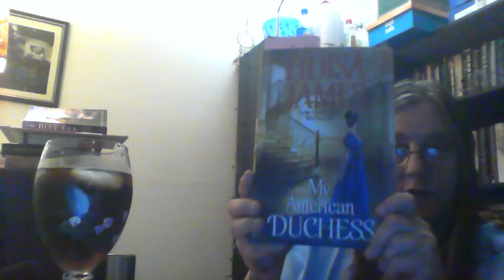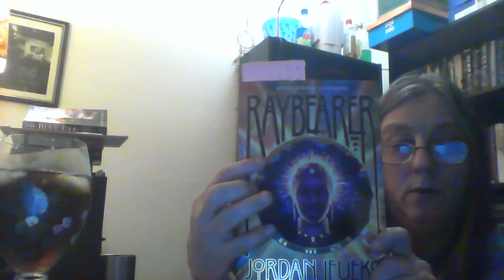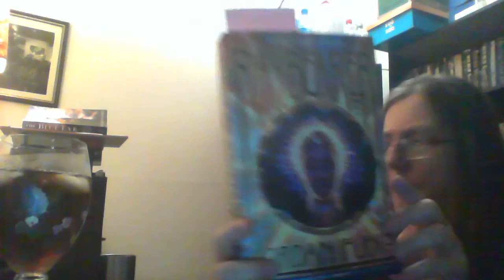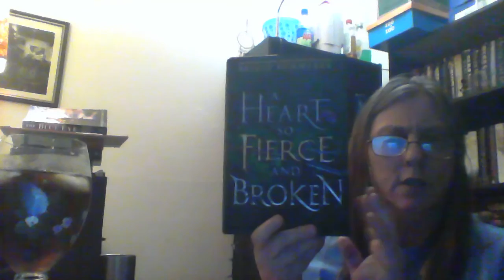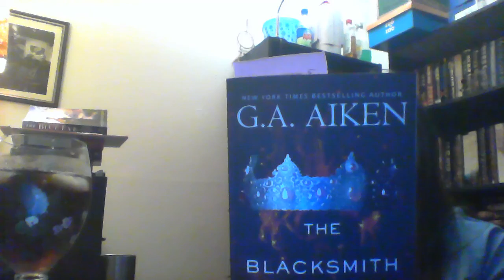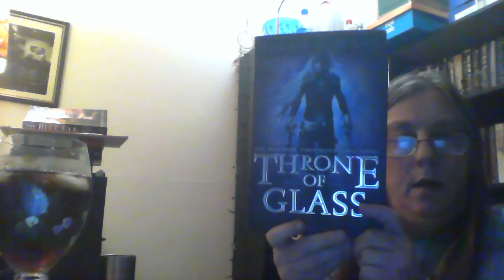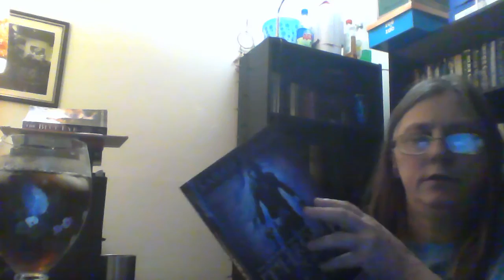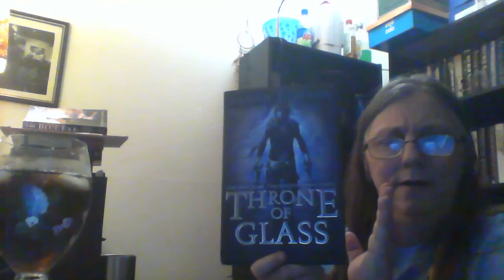Spring A Thon ( aka - The Books You Escape To During Isolation )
Spring A Thon with Completely Melanie & Reads Readers & Fae's Finds all of which are book tube personalities
Books mentioned
Throne Of Glass by Sarah J Maas
My American Duchess by Eloisa James
The Blacksmith's Queen by G A Aiken
A Heart So Fierce And Broken by Brigid Kemmerer